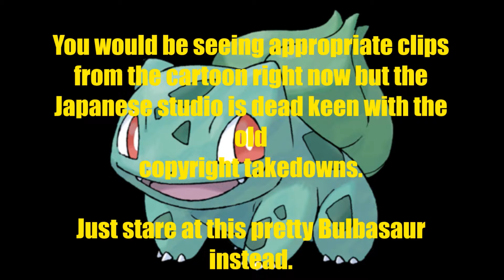001: Bulbasaur and Family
The first proper episode, and Luke is talking about the first Pokémon (if you don't count Mew, or Rhyhorn, or Arceus). Bulbasaur is a simple sort of Pokémon, with a nice simple family. It's a good place to start. It'll definitely stay this simple . . . right?